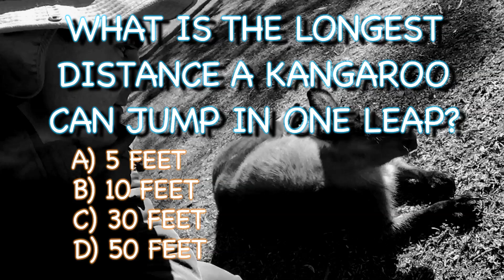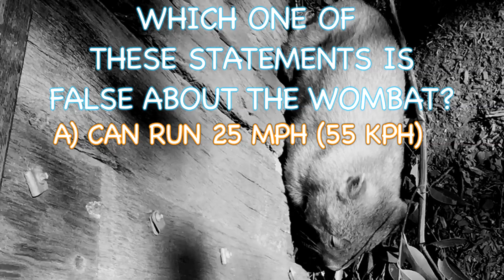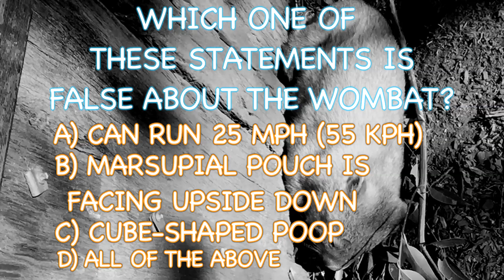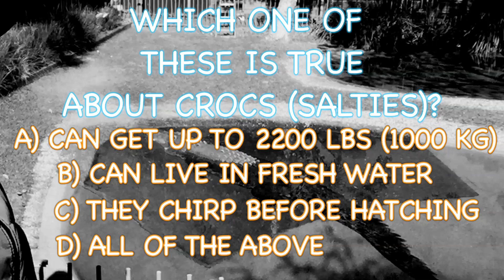Why Australian Animals Are So Weird?: Aussie Animal Trivia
Australian animals are SUPER weird...but how did they get like that? This vids gives you the info AND tests your Aussie knowledge with trivia about the animals.

CORRECTION: in the wombat section, the answer is D...but should read "NONE of the above" as in all of those things are TRUE about the wombat

Special thanks to Kayd Anderson for taking me to the Australian Reptile Park!

Production Team:
Executive Producer: Matt Nicholas
Editor: Tyler Dawley